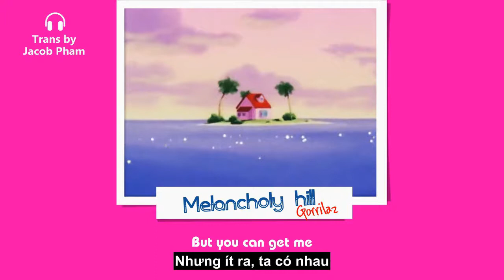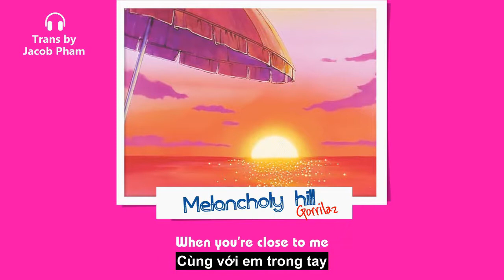[Vietsub + Lyrics] Gorillaz - On Melancholy Hill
⭐Lời nhắn đầu:
          cho  kênh của mình để tạo động lực cho mình làm tiếp nhé :))
Dành tặng e Thái T
⭐Lyrics:
Up on Melancholy Hill
There's a plastic tree
Are you here with me?
Just looking out on the day
Of another dream
Well you can't get what you want
But you can get me
So let's set out to sea, love
'Cause you are my medicine
So call in the submarines
'Round the world we'll go
Does anybody know, love
If we're looking out on the day
Of another dream?
If you can't get what you want
Then come with me
Sits a manatee
Just looking out for the day